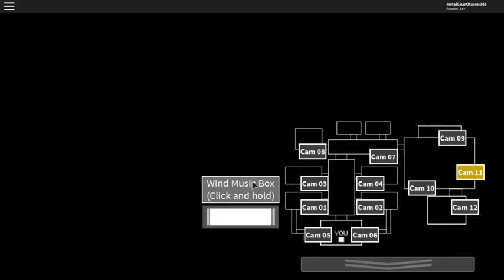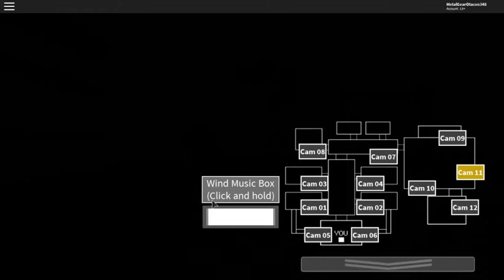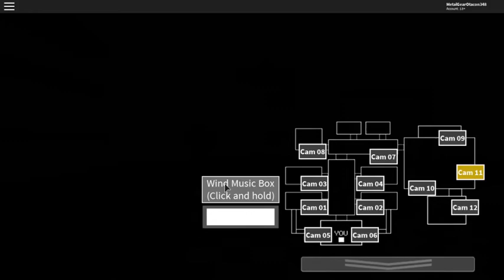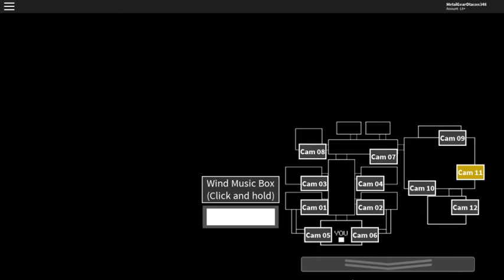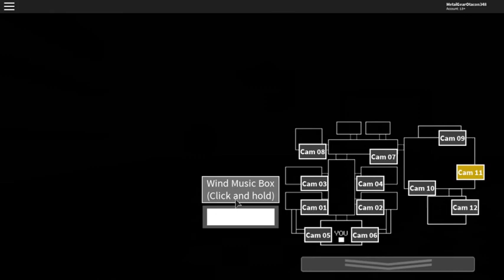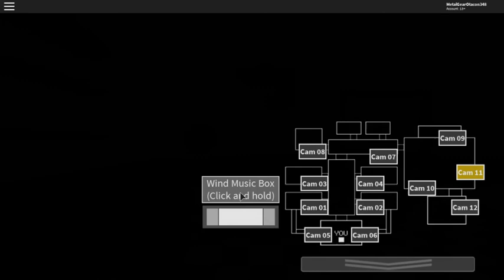First Impressions on New Fnaf 2 Support Requested and RANT(FNAF Support Requested)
I currently have a problem with the multiplayer, and hope you guys understand were im coming from. If you guys have any opinions about what I said, or do not agree with me, then comment down below so we can chat about it like civil people.(also no "hurtful", or "vulgar comments about my opinion, as its just a opinion, and I will delete any that follow under these things) I also will be trying out the new FNAF 2 minigame on Support Requested, and see how I will fair against the new furries, and what I think should be changed or my thoughts. Lets get our freddy mask, mute the phone call, and question our job decision.

Steam Name: Metal Gear Otacon(Foxhound)

(The one with the favorite game as No More Room In Hell)
{also comment on my profile so I know you are not a Bot, or troll, as I will not accept, but just block}
Keep note that any usage of "Furries" in the description is used for comedy, and that I'm not targeting any "Furries"(even though I have my own personal opinions of them)